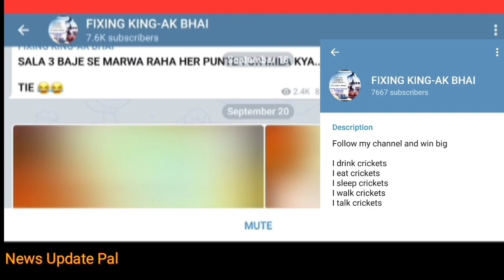Northern vs KPK 12th t20 match, toss prediction 2019 | Pakistan National t20 Cup 2019 ! Playing xi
Pakistan National t20 Cup 12th match 2019, Northern vs KPK 12th t20 match and toss prediction available this video please watch my video

The prediction stated in the video is based on our experience, the pitch is based on the report, the playing eleven is based on, we do not support fixing

Report kya hota h fixing kya hota h pata chal jayega bus join ho jayo aap sab⤵️⤵️⤵️